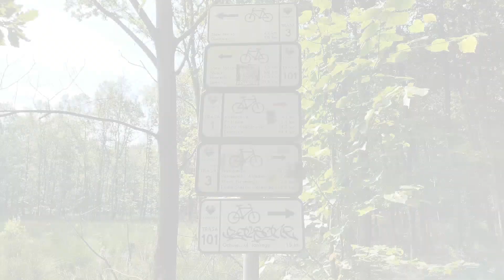Spacer z Nają - Staw Barbara - Zarwany